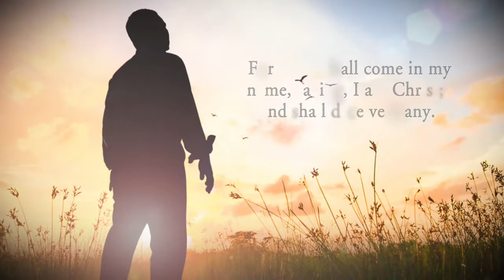REVELATION: The Bottom Line: The Last Days by Carolyn Ernest